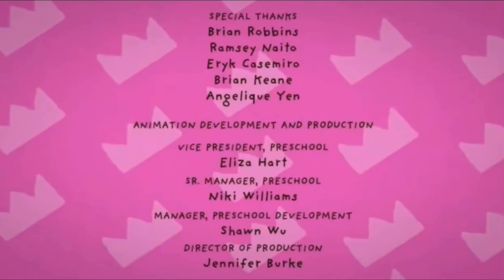Bossy Bear, Closing Logos, (JTD AU)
Credit To @amazingzeke2009 For
Adding The ByLine For PlayPark Originals (2023-)
Rated: TV Y
Episodes: 30 (Season 1)
Created By: David Horvath
Country Of Origin: USA
Original Language: English
Running Time: 11 Minutes
Runtime: 2023 March 6-
Network: PlayPark (Main), Creatibow, RushStar Junior, FairGround, Nick Jr, ATN Kids, TreeHouse TV (Canada), CBBC (UK) (Other)
Streaming: ToonCling